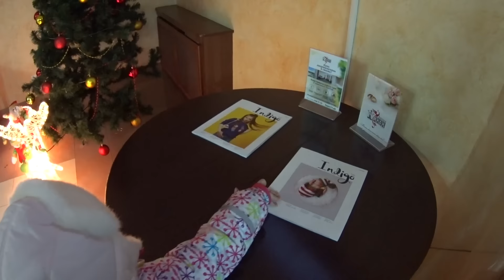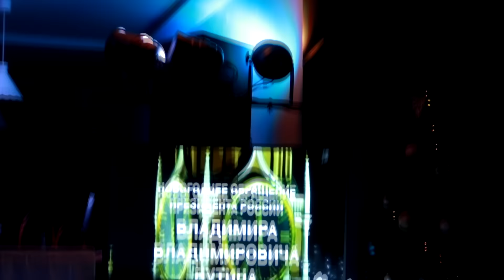ВЛОГ Как мы встретили Новый 2017 Год!!! Развлечение для всей семьи !!! Алиса и Отличник Лайф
ВЛОГ Как мы встретили Новый 2017 Год!!! Развлечение для всей семьи !!! Мими Лисса и Отличник Лайф